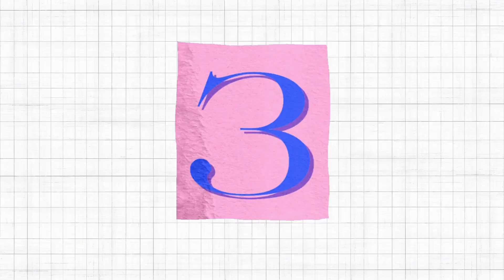Songs with Baby Boss 🎶 Children's Songs 🎵 Videos for Children 👶childrensmusic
Welcome to the delightful world of Songs with Baby Boss! 🎉👶 Join Baby Boss and his friends in this entertaining collection of catchy tunes designed to get your little ones singing and dancing! From fun rhythms to playful lyrics, these songs are perfect for kids who love to groove and have a blast!

What You’ll Discover:

Catchy Melodies: Enjoy a variety of engaging songs featuring Baby Boss that your children will love to sing along to! 🎤🎶
Interactive Fun: Encourage your kids to dance and move while learning through music! It's a fantastic way to combine play and education! 💃🕺
Memorable Moments: Create joyful memories as you watch your little ones enjoy their favorite Baby Boss tunes! 🌟❤️

Recommended Videos:

"Baby Boss Dance Party" - Baby Boss Official
"Baby Shark and Friends" - Pinkfong
"Baby Boss Theme Song" - Nick Jr.
"Baby Boss Nursery Rhymes" - Cocomelon
"Baby Boss Lullabies" - The Kiboomers